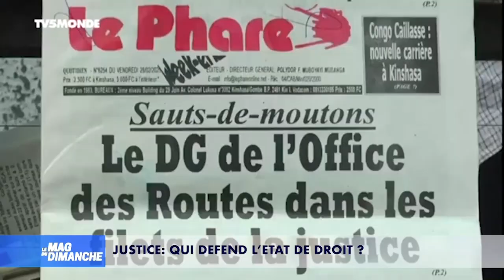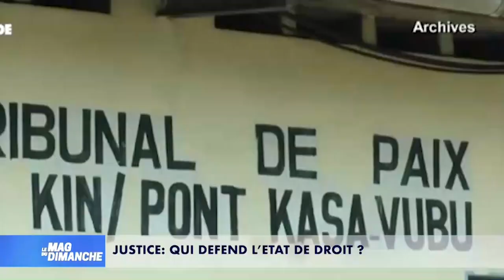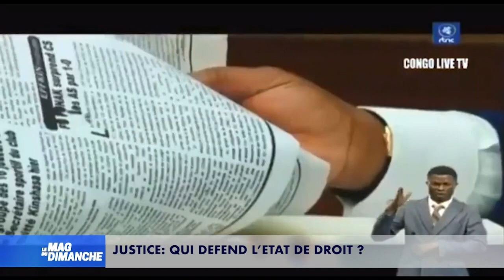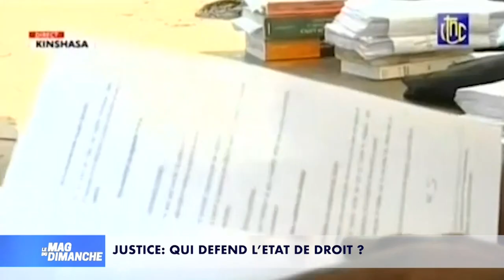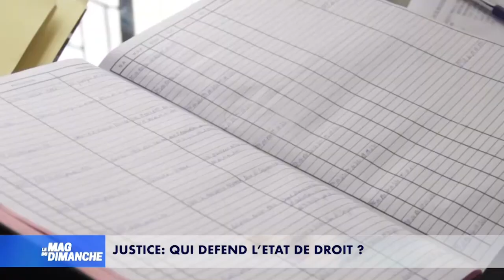Justice: Qui défend l'Etat de Droit? Le Mag du Dimanche, Henri Mutombo invité de Steeve Mbuyi